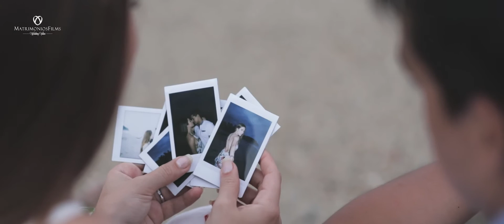Sara y Tavo -COOL- (prewedding video)